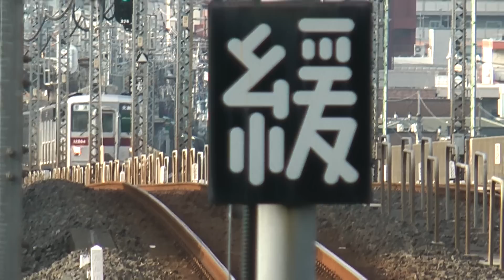東武鉄道１００００型＋３００００系普通北越谷行き越谷駅到着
１１２０４F＋３１４１３F、２０１０．７．１６撮影です。東上線沿線に住んでるので、違う型式で併結している姿は少し違和感があります。